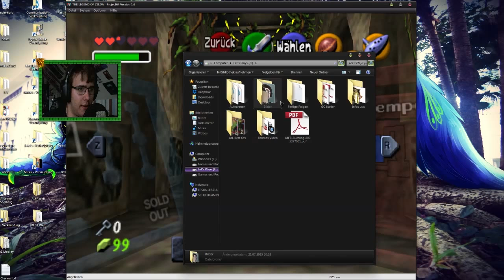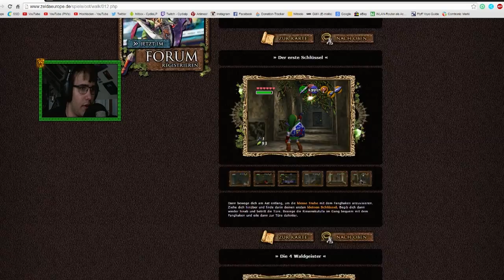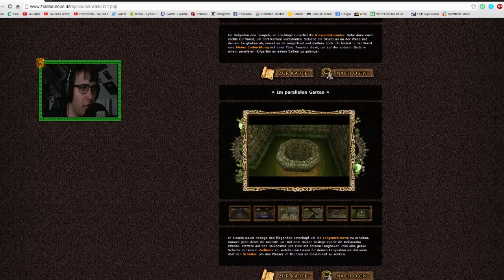The Legend of Zelda: Ocarina of Time [DE/HD] #036 Immer wieder das gleiche -_- - Let's Play OoT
Heute in The Legend of Zelda: Ocarina of Time finden wir den Weg nicht und laufen deshalb DIE GESAMTEN 15 Minuten im Kreis :D

«LET'S PLAY THE LEGEND OF ZELDA: OCARINA OF TIME»

Du hast die Beschreibung bis zum Ende gelesen?! Wow, vielen Dank^^ Wenn du jetzt magst, kannst du ja auch noch gerne einen Daumen oder einen Kommentar da lassen, das würde mich wirklich sehr freuen! Weiterhin noch viel Spaß auf YouTube ;)